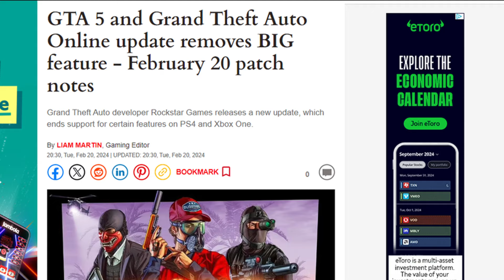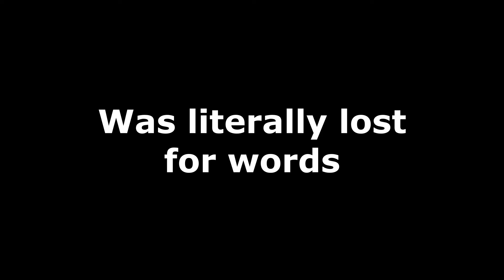F### you Rockstar!!!!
The Video Explains for Itself